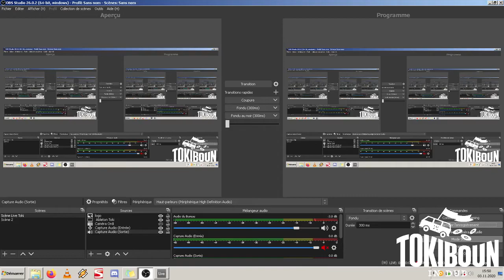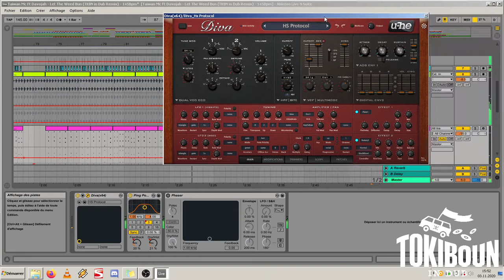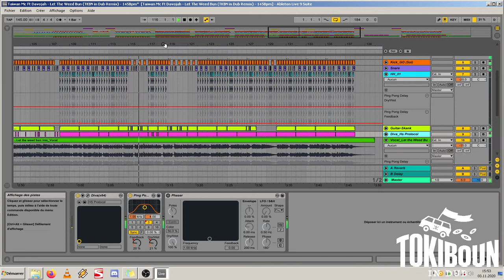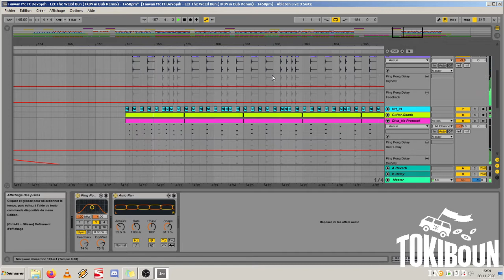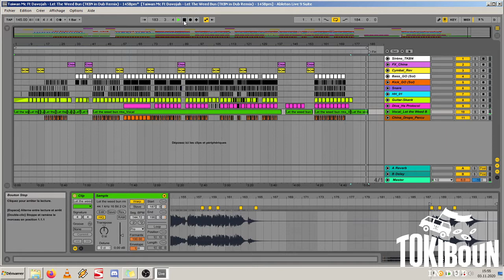Taiwan Mc Ft Davojah Let The Weed Bun (TKBN in Dub Remix)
2 - Sélection Roots / Reggae / Dub / Stepper 100% Vinyles 2019 & 2020

2 - Sélection Root / Reggae / Dub / Stepper Vinyles & Cds 2019 & 2020